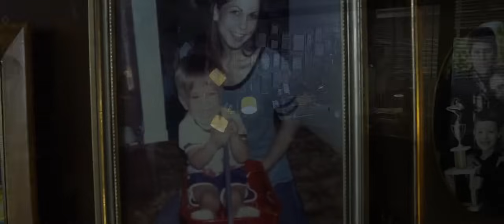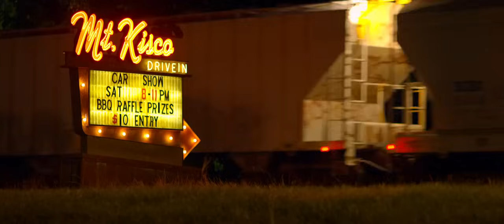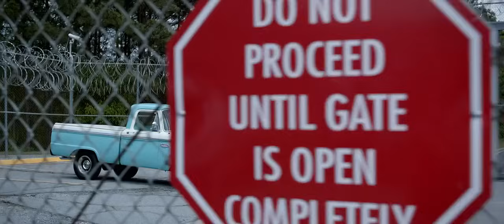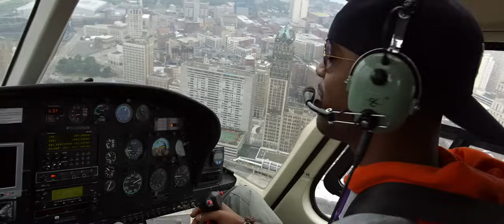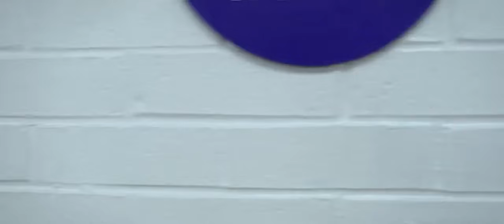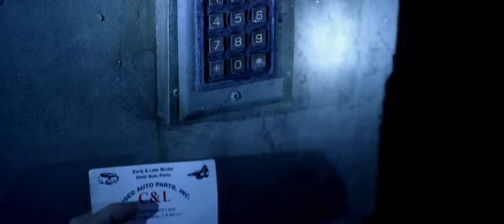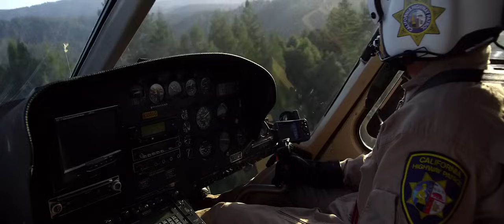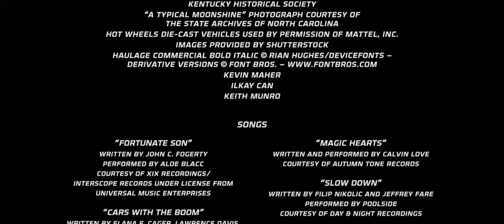Need for Speed 2014 Offical Movie #1| Hindi Dubbed _English Full Movie,Watch Online | 1080p HD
This article is about the 2014 film. For the 2003 film also known as Need for Speed, see Michel Vaillant (film).

Need for Speed is a 2014 sports action thriller film directed and co-edited by Scott Waugh and written by George and John Gatins. It is the film adaptation of the racing video game franchise of the same name by Electronic Arts. The film stars Aaron Paul, Dominic Cooper, Imogen Poots, Scott Mescudi, Ramón Rodríguez, Rami Malek, and Michael Keaton. It tells the story of street racer Tobey Marshall, who sets off to race cross-country as a way of avenging his friend's death at the hands of a rival racer, Dino Brewster.

Aaron Paul as Tobey Marshall:
Dominic Cooper as Dino Brewster:
Imogen Poots as Julia Maddon:
Scott Mescudi as Benny "Maverick" Jackson:
Ramon Rodriguez as Joe Peck:
Rami Malek as Finn
Dakota Johnson as Anita Coleman:
Harrison Gilbertson as Pete Coleman:

Directed by:
Scott Waugh

Produced by:
John Gatins
Patrick O'Brien
Mark Sourian

Screenplay by:
George Gatins

Story by:
George Gatins
John Gatins

Release date
March 7, 2014 (TCL Chinese Theatre)

Running time
130 minutes[2]

Country
United States
India[3]
Language: Hindi

Budget
$66 million[4]
Box office
$203.3 million[4]

Based on Need for Speed by Electronic Arts

 .  .  .  . .  📱 UNIVERSAL PERFECT MEDiA  .  .  .  .

 .  .  .  .  .  .  .   Hit the🔔BELL📣 icon  .  .  .  .
 .  .  .  .  .  FOR LATEST UPdate & Movies .  .  .  .  .